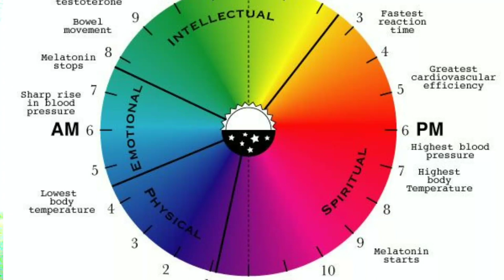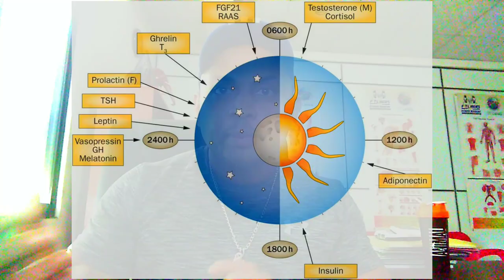Morning or Evening Workouts are Better? වඩාත්ම හොඳ උදේ ව්‍යායාම කිරීම ද?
A morning workout is a fantastic way to start your day – for multiple reasons. Check out following amazing benefits of morning exercise below:
Established routine. Working out first thing in the morning is an excellent way to establish a routine. Once an exercise routine is established, you’ll be a lot less likely to skip the gym. According to a research article published by the European Journal of Social Psychology, it takes about two months, or 66 days, on average, for a habit to stick and become automatic. After two months of morning workouts, you’ll be a pro!
More energy. Morning workouts are one of the best ways to feel energized and prepared for your day. In fact, a morning workout might even give you more energy than a cup of coffee.
Better mood. Expect to feel happier and more optimistic after a morning workout. Breaking an early morning sweat will reward you with a rush of endorphins, serotonin, and dopamine – feel-good chemicals that will boost your mood and help zap stress
Improved sleep. Exercise, in general, is known to promote better sleeping habits. However, exercising in the evening can make it harder to fall asleep at night (as it boosts your endorphins).
Lower blood pressure. Regular exercise is fantastic for helping to prevent hypertension. As it turns out, exercising in the morning might be even better!
Less stress. Doesn’t it sound lovely to walk into your office free from any built-up stress and tension? Breaking a sweat before work will lower your body’s cortisol levels (stress hormones). Exercise will also help relieve tension and relax your muscles, which helps to fight the negative effects that stress has on your body.

Professional Bio of  Mr. R.M.N. Sanjeiwa Rathnayake
Founder / President / CEO of FITLINERS Wellness Group
Country Director for Sri Lanka – INTERNATIONAL PERSONAL TRAINERS AND FITNESS ACADEMY (IPTFA), Hong Kong
Former Operations and Human Resources Manager, Power World (Pvt) Ltd. (Power World Fitness Centers)
Former Deputy GM – Operations and Fitness, Fitness Kingdom Fitness Centers
Former Operations and Marketing Manager – Multifit Fitness Corporation (Pvt) Ltd
NVQ Assessor – Physical Fitness Trainer (National Apprenticeship and Industrial Training Authority – NAITA)
Proprietor / Lifestyle and Weight Management Consultant – Fitline – Fitness, Lifestyle and Weight Management Consultancy®
President & Head of Academic Affairs – Fitline Pro Fitness Academy®
Treasurer and Member of Executive Director Board  of IPTFA
Visiting lecturer – Sri Lanka Army
Member  – Nationally Qualified Fitness Trainers Council of Sri Lanka
Associated Member of IPM, Sri Lanka
Certified Psychological Counselor
Certified Personal Trainer
Certified Applied Nutrition and Weight Management Consultant
Corporate Wellness Consultant